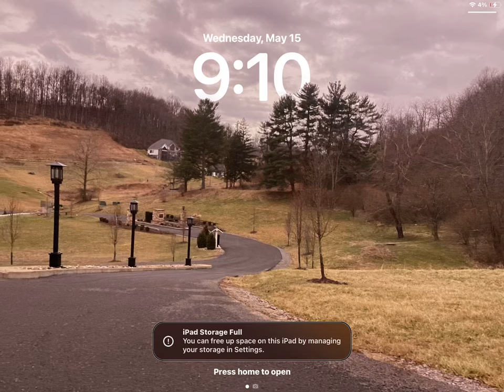May 15, 2024